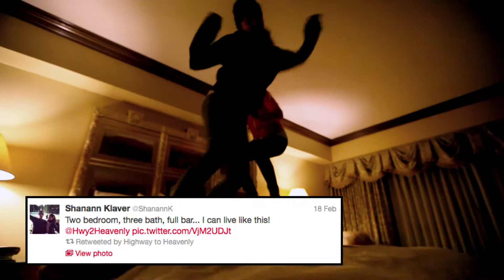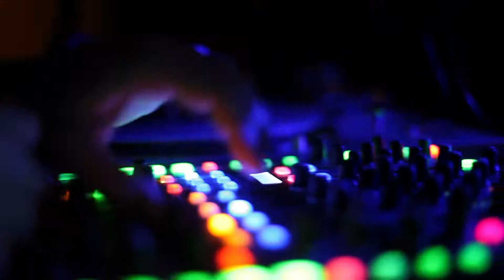Highway to Heavenly - Weekend 2